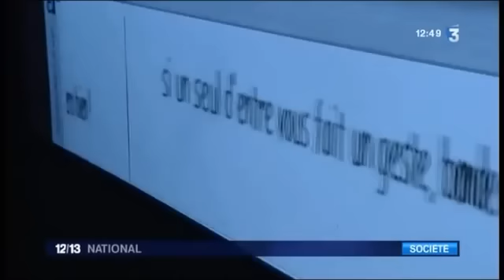Ecole pour apprendre le doublage